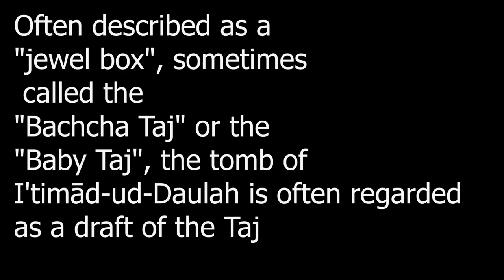Agra a short week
a short week in Agra India